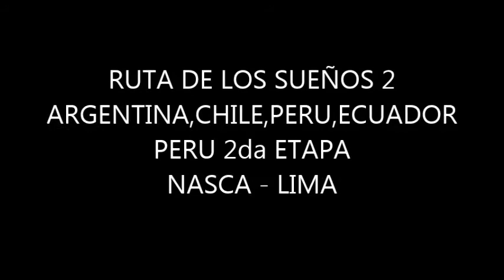RUTA DE LOS SUEÑOS 2 MENDOZA - ECUADOR (Tramo Perú 2da parte)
Viaje desde Mendoza,Argentina hasta Ecuador en Renault Duster Oroch 12.000km en 25 días.